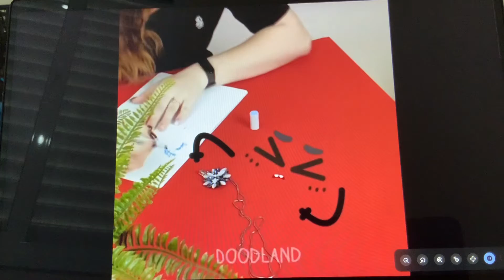Table Doodle Tries To Get Necklace